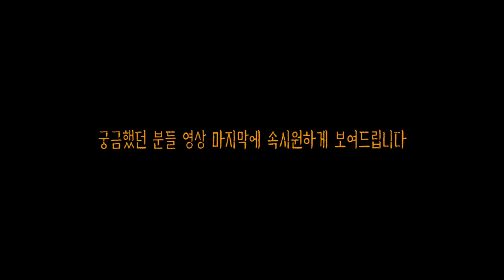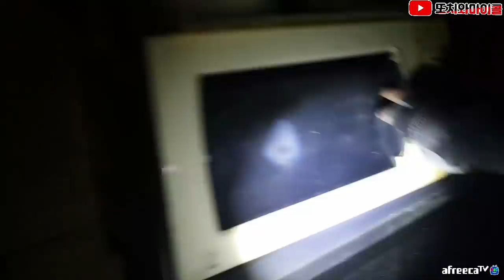[ENG SUB] [레전드] 의족 렌지녀 ... 속이 썩어버렸다는 그녀의 사연은? what's story of her that puted on articial legs?